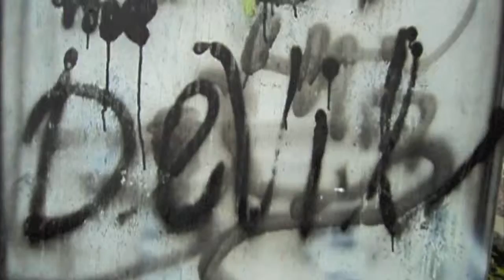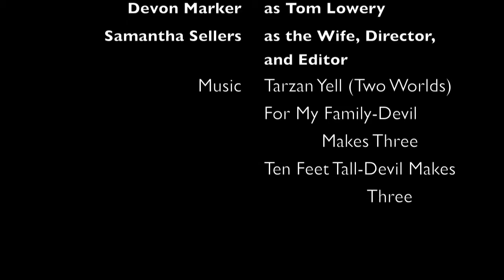The Devil and Tom Lowery